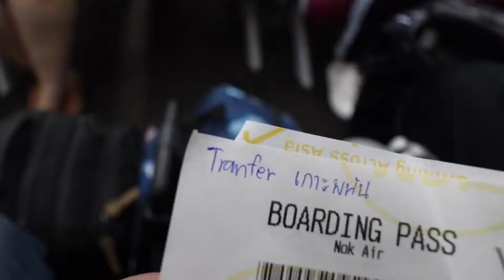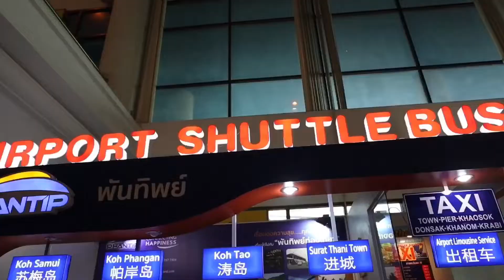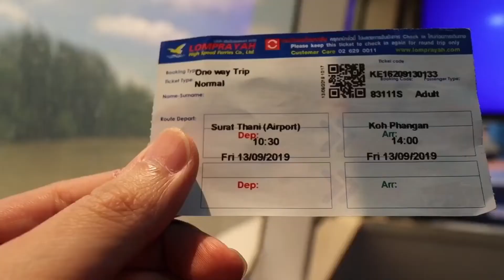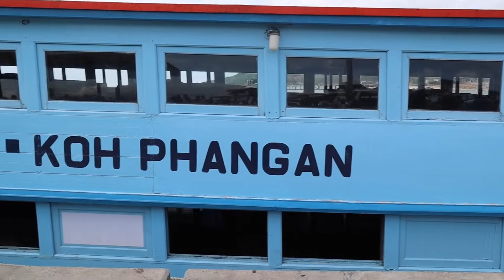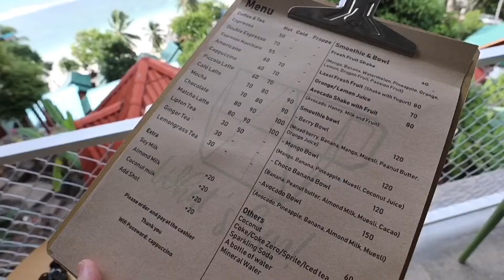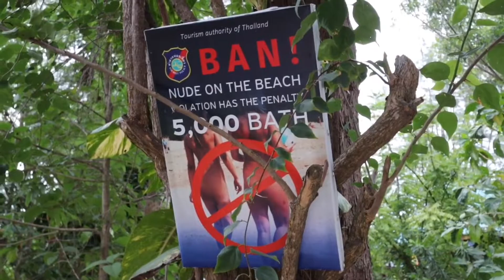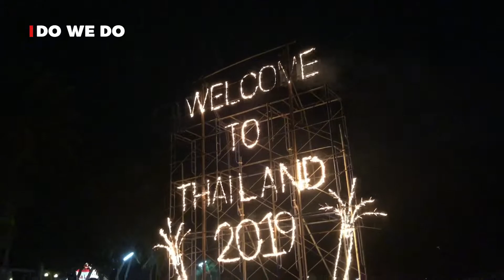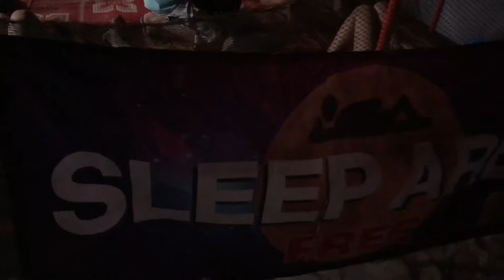ฟูลมูนปาร์ตี้ ครั้งแรก เกาะพะงัน ต้องไปสักครั้งในชีวิต Fullmoon Party Koh Phangan | Do We Do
สถานที่ : เกาะพะงัน สุราษฎร์ธานี

บทความ : สิ่งที่ควรรู้ก่อนไปเที่ยว Fullmoon party เกาะพะงัน

โปรดกดไลค์ กดแชร์ กดติดตามเพื่อเป็นกำลังใจให้กับเราในการทำคลิปต่อไปด้วยครับ ขอบคุณครับ